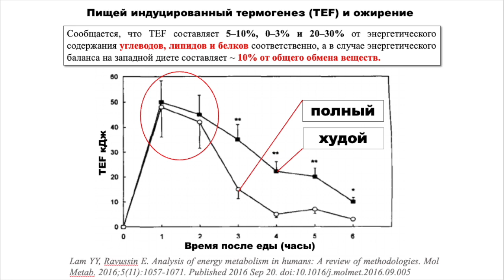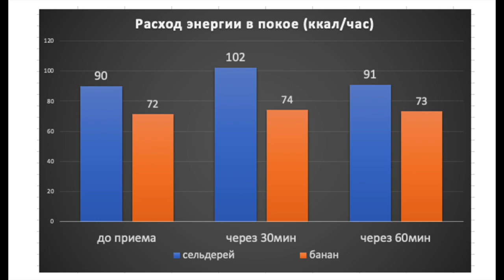Существуют ли продукты с отрицательной калорийностью?